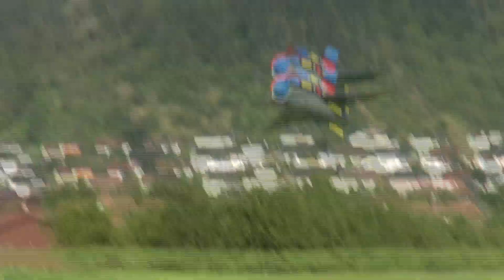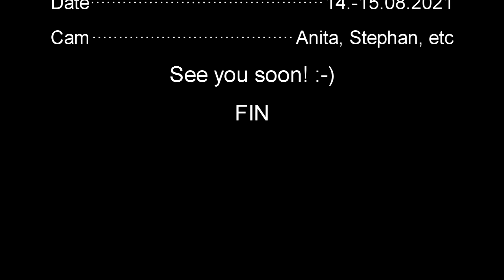The Legendary FAT FIGHTERS Reunion 2021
The 2021 gathering of the Legendary FAT FIGHTERS at the flying site of the Burgfalken Urbach.